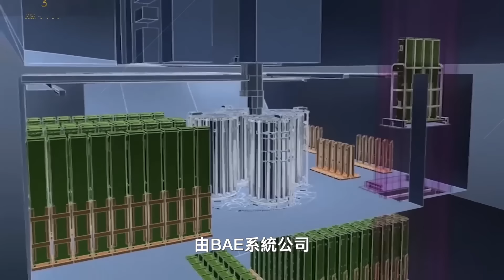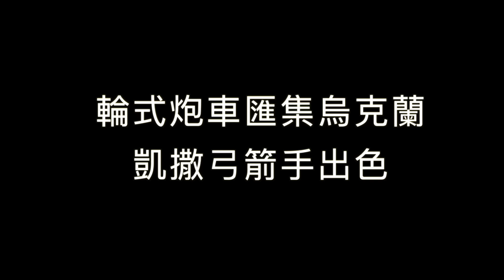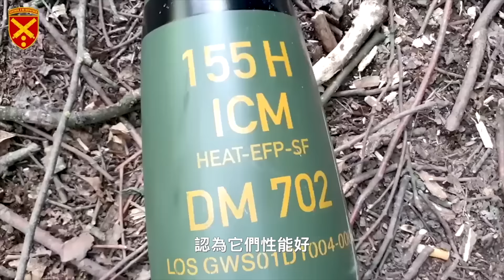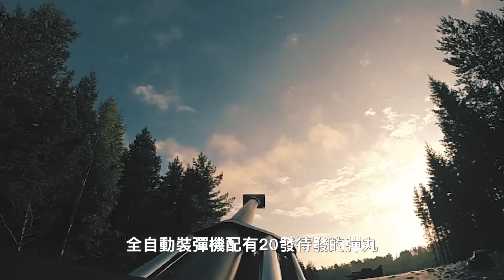🔥 德國援烏最新RCH155 輪型炮車齊聚烏克蘭 凱撒弓箭手出色 俄烏戰爭 輪型炮車 RCH155 轮式自行火炮 卡車炮 凱撒 弓箭手 軍事 | 02/23【馬克時空】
德國最近承諾將向烏克蘭提供18門PzH2000履帶自行榴彈炮和18輛RCH-155型輪式榴彈炮。RCH-155輪型炮車是德國最新型的自行榴彈炮系統，它可以算作履帶式自行火炮PzH2000的輪型化、自動化、模組化的進階版本。

RCH-155是以拳師（Boxer）八輪甲車底盤，搭配一個模組化的全自動化無人炮塔，採用了KMW公司的52倍徑155毫米榴彈炮。由於德國軍費有限，國防軍至今還沒有裝備RCH-155。

RCH-155輪型炮車，不同於烏克蘭部隊已經接收的凱撒卡車炮，它更像履帶式自行火炮，甚至可以一邊行進，一邊開炮，具備更強的機動性和生存性。

烏克蘭部隊已經獲得了眾多型號的自行火炮，輪式炮車就有捷克的達納M2、斯洛伐克的祖扎納2、法國的凱撒、瑞典的弓箭手，再加上德國的RCH-155，可以說西方最有名氣的輪式自走炮都匯集在了烏克蘭。

PzH2000因為生產週期長，價格昂貴，德國和荷蘭只能援助10多輛，而凱薩卡車炮就成為烏軍的主力，大約有60門左右，更是獲得烏軍的高度評價，法國還在今年1月表示將再援助烏克蘭78門全新的凱薩炮。

法國還發展出了採用8輪卡車底盤的凱薩2，在2019年開始服役。丹麥2023年同意將19門凱薩2火砲系統援助給烏克蘭。

瑞典的弓箭手卡車炮在2023年開始出現在烏克蘭扎波羅熱前線，它被稱為世界上最成功的卡車炮，也被稱為快炮王，可以在2分鐘內打光彈艙內的21發炮彈。

00:00 德國援烏18輛RCH-155
01:45 RCH-155是最高水準輪型自走炮
05:58 RCH-155與獵豹輪型戰車
07:34 輪式炮車匯集烏克蘭 凱撒弓箭手出色